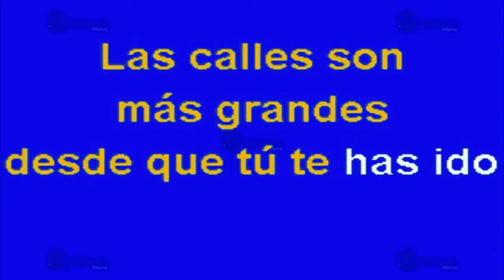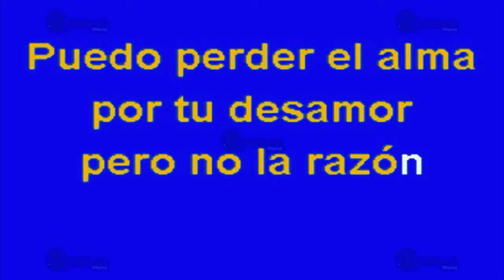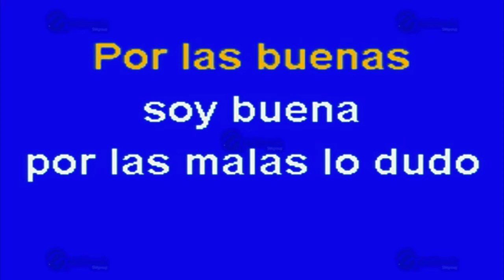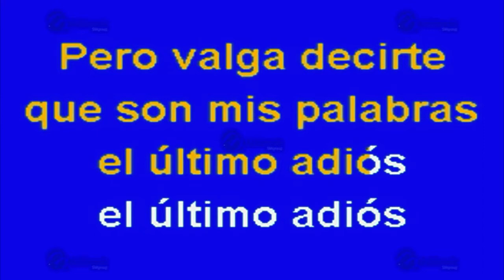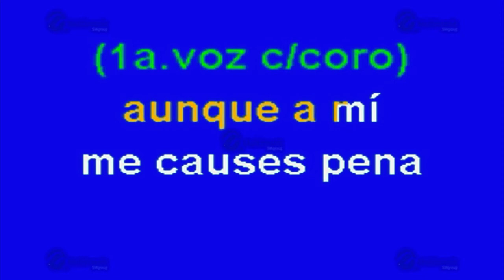MULTIKARAOKE - El Último Adiós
Melodía: El Último Adiós
Sólo como referencia, fue éxito de: Paulina Rubio
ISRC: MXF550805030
CLAVE: OKE-0807
Copyright: Multimusic S. A. de C. V.